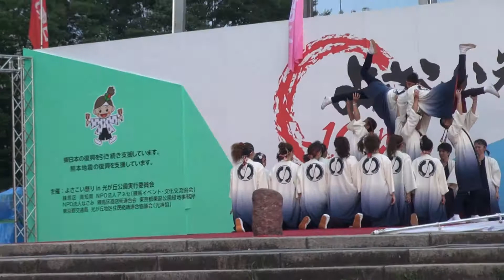朝霞いぶき・2016年7月17日・よさこい祭り光が丘公園・光が丘ステージ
朝霞いぶき
2016年7月17日
第10回よさこい祭りIN光が丘公園
光が丘ステージ